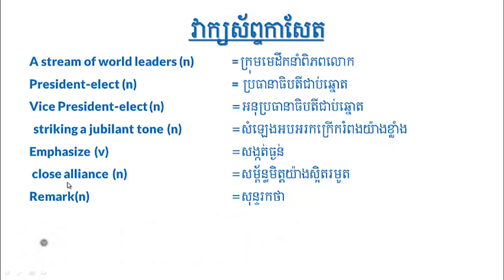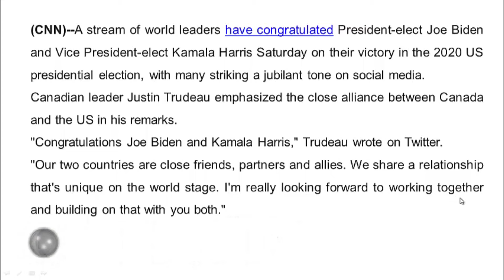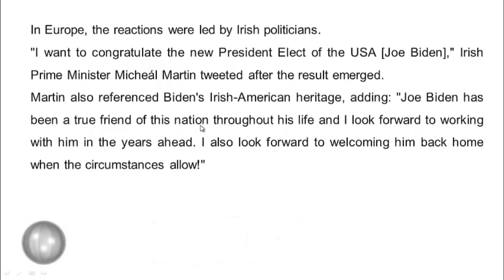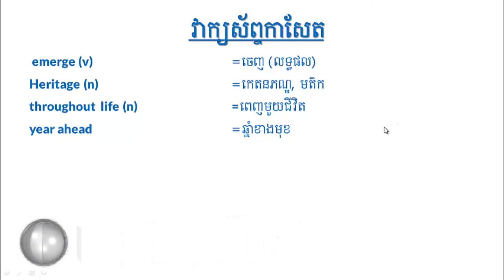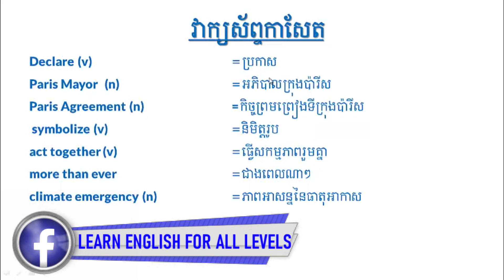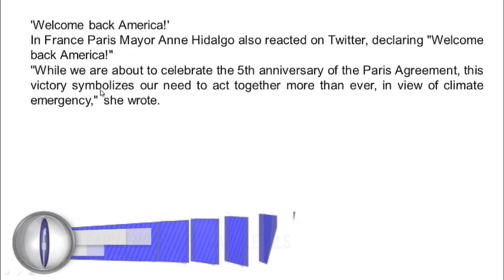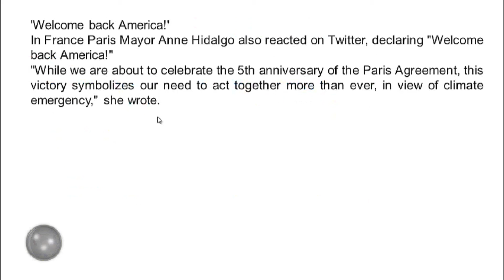Learn English for all levels | new president election | Newspaper translations of Joe Biden of US